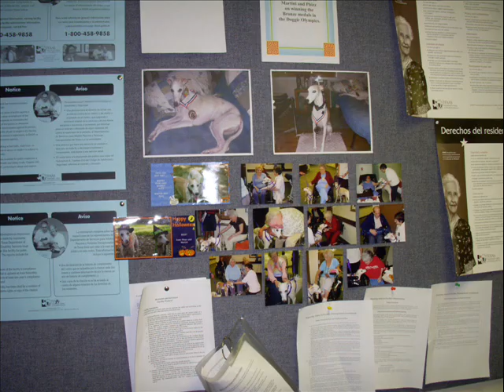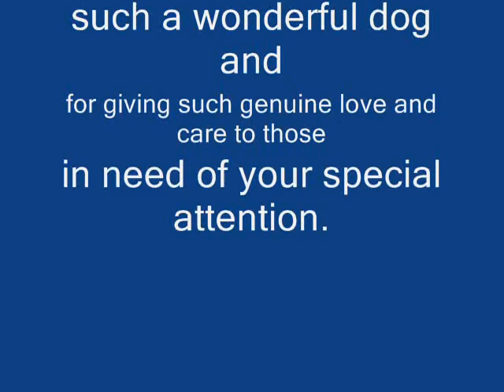Martini Therapy Work Slide Show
Martini Whippet does invaluable work as a therapy dog for hospice, nursing home and long-term illness paitents in the Ft Worth area.  This is a compilation of his dutiful and selfless charity.